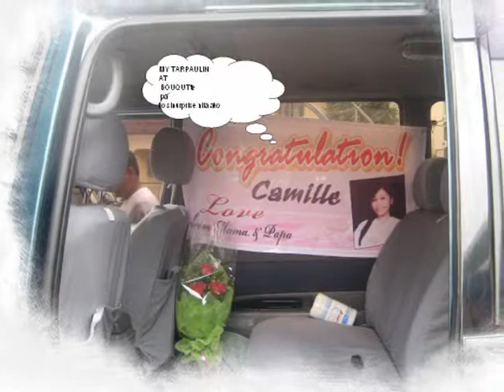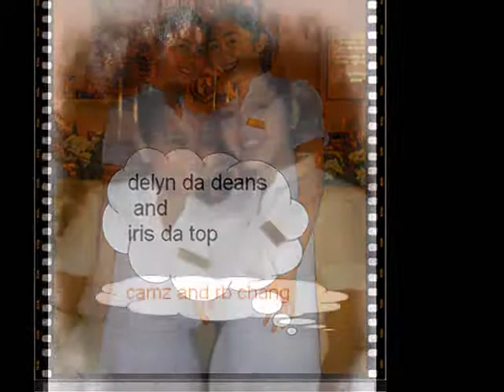capping and pinning ceremony of st. joseph's college of q.c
yeha mga fwendships ko